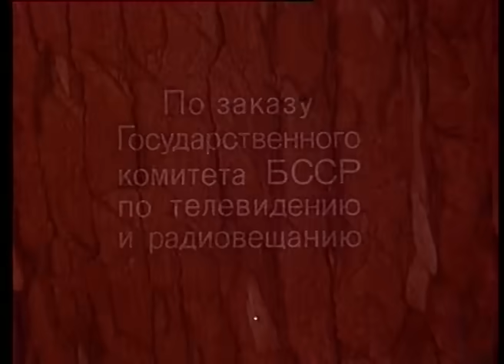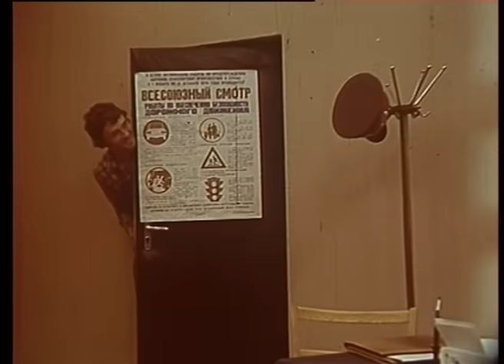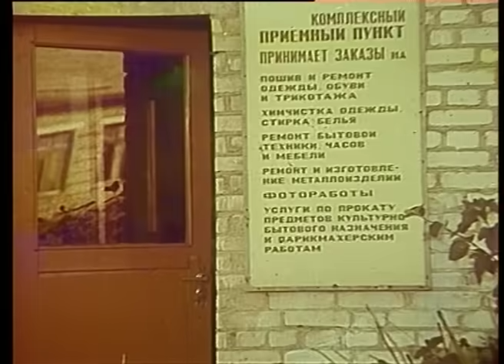Соседи (1979 год) комедия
Телефильм состоит из трех новелл, повествующих о забавных случаях из жизни соседей одной белорусской деревушки. В новелле «Попугай, яблоко и…» деревенского мальчишку Сашку несправедливо обвиняют в краже попугая и велосипедного колеса.
«Лесник и…» рассказывает о невезучем леснике Никите Тыркиче. Убегая от кабана, Никита находит спасение на старом вязе, но случайно проваливается в его глубокое дупло...
Герой новеллы «Карпы и…» дед Голдебик решает помочь председателю вывести родной колхоз в миллионеры. Его план прост: купить в городе рыбок и заселить ими деревенский пруд…